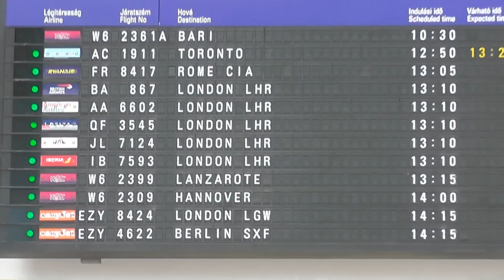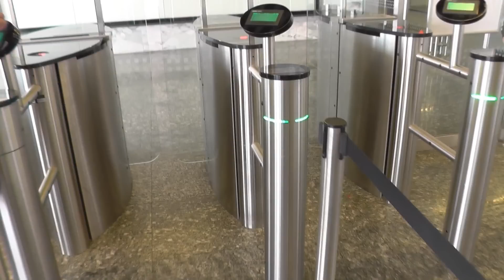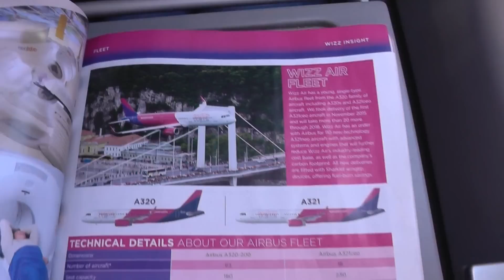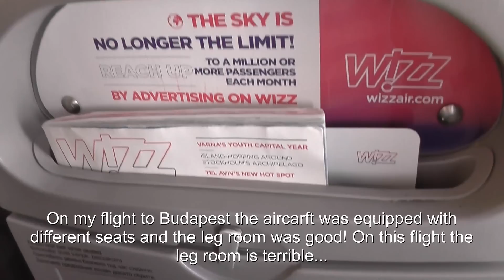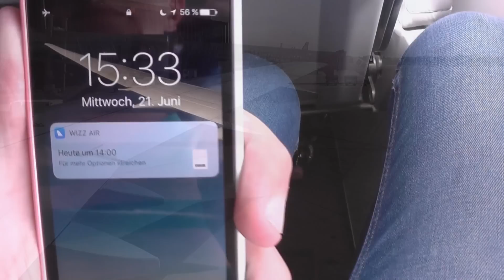[Tripreport] Budapest - Hannover ✈ WIZZ Air Airbus A320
This was my second Wizzair flight in my life! The cabin on this flight was different compared to the cabin on my flight to Budapest and on this flight the leg room was really poor...Well for an 1h 30 minutes flight it was quite acceptable but for a longer flight, it would not be that comfortable! Nevertheless, the flight in general was nice and we arrived ontime and the crew was nice as well!
The airport in Budapest really deserves its title as the best airport in Eastern Europe! The departure hall was nice and clean and there were many restaurants where you could eat whatever you want. The ways were also short and I did not have to wait at the security controls.

Airline: Wizzair
Aircraft: Airbus A320-200
Registration: HA-LWL
Route: Budapest (BUD/LHBP) - Hannover (HAJ/EDDV)
Flightnumber: W6 3009
Seat: 19F
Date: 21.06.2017